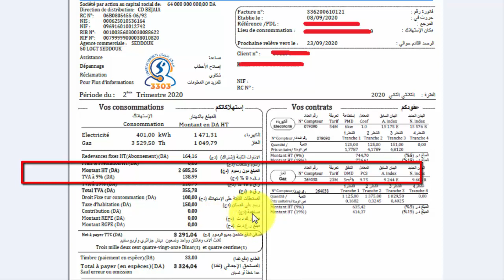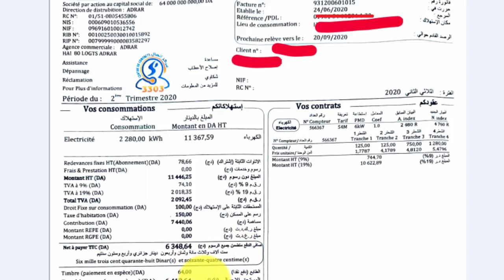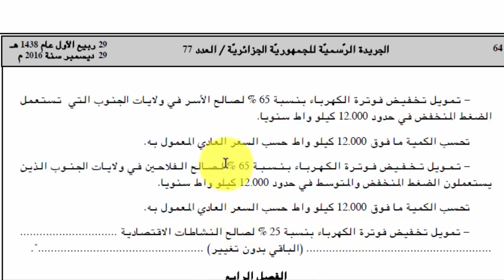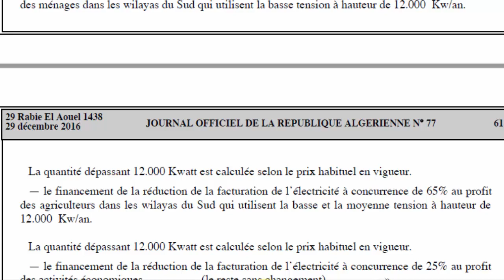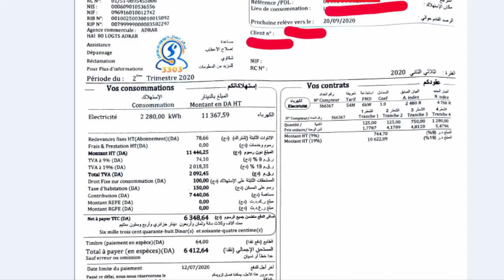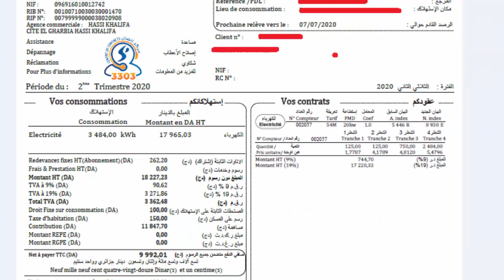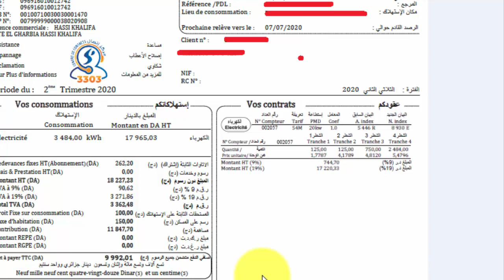شرح مساهمة في فاتورة الكهرباء ❤ Contribution facture d'électricité